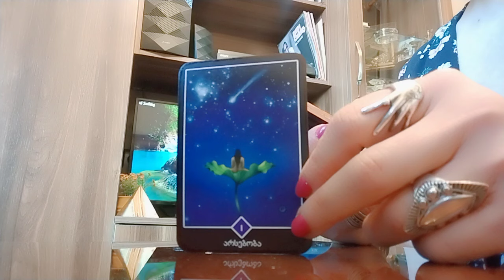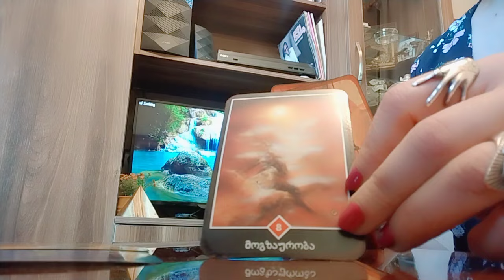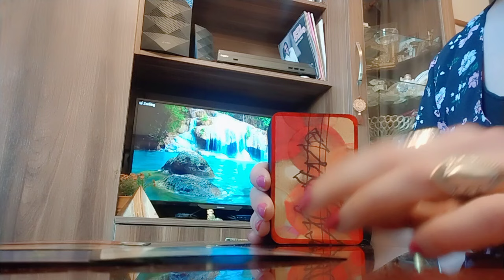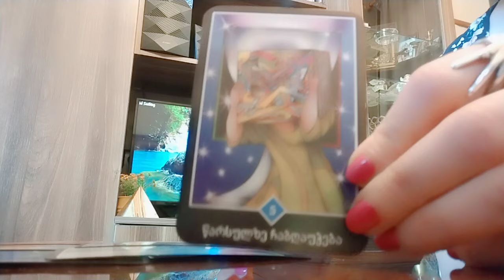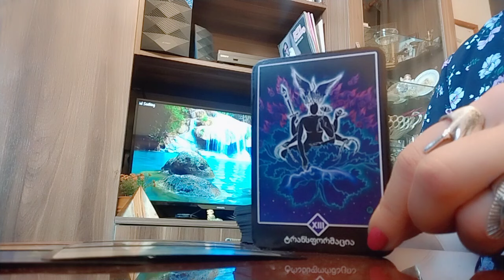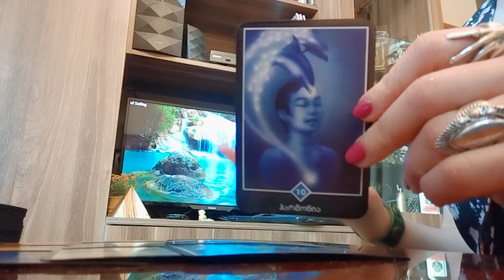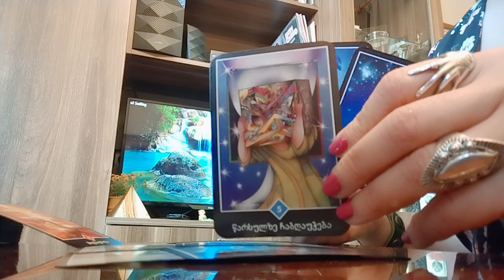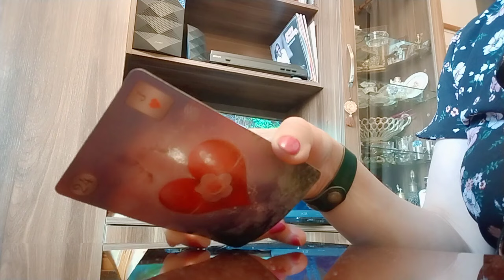ბედნიერება კარზე მოგდგომიათ✨☀️💒რას აჩვენებენ არკანები? ეს უნდა ნახოთ✨🃏🃏🃏✨